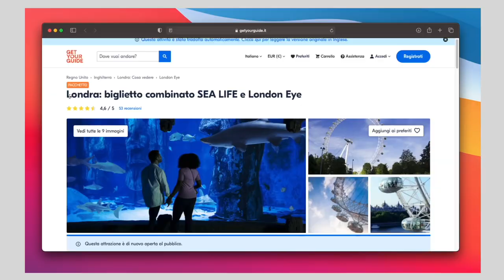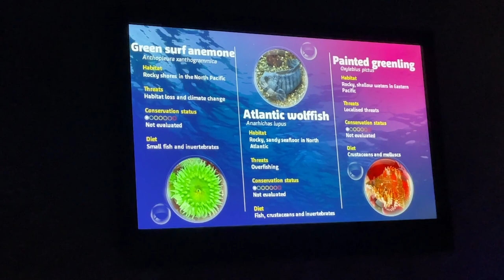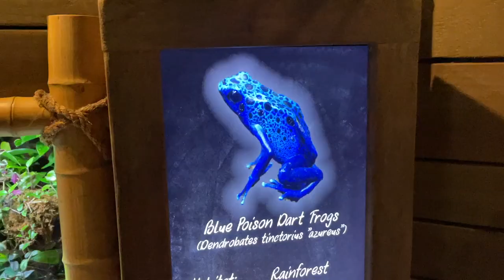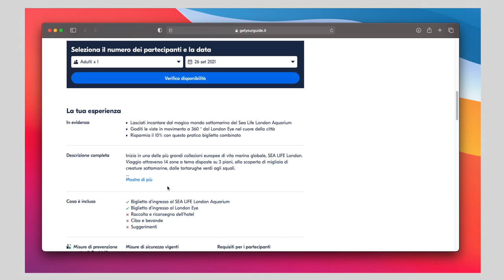Un giorno tra GLI SQUALI! 😱 - Tour London Eye e London Sea Life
Ciao ragazzi, sono Luca Crocco e con questo video voglio raccontarvi la mia esperienza a Londra e portarvi con me in questo viaggio nel Sea Life, l'acquario di Londra e vi farò volare sulla capitale, a 135 metri di altezza, grazie alla London Eye. Buona visione!

⬇️ ATTREZZATURA PER REALIZZARE QUESTO VIDEO ⬇️

iPhone 12 👉🏻